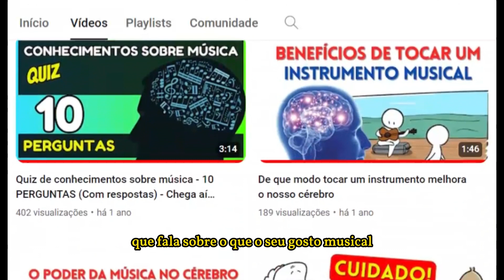A Ciência por Trás da Música: Como Ela Influencia Nossos Sentimentos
Descubra o poder transformador da música em sua vida! Este vídeo mostra como diferentes melodias afetam suas emoções e pensamentos, além de destacar o impacto da música em nossa saúde mental.

Forte Abraço!
Chega Aí